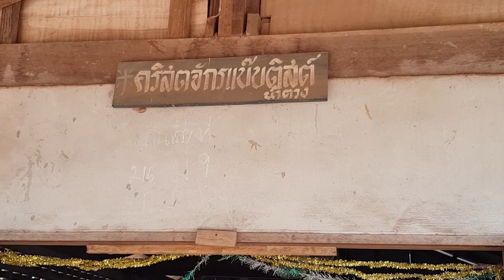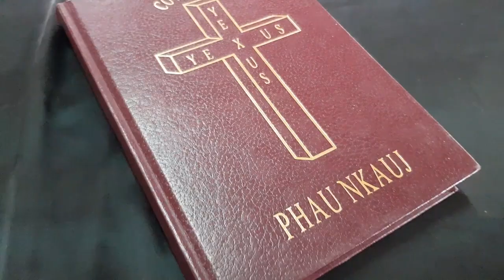คำพยาน อัศจรรย์ไฟพระวิญญาณ บ้านน้ำตวง จ น่าน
เกิดสิ่งมหัสจรรย์มากมายจากพระเจ้าในการเยี่ยมเยือนพี่น้องคริสเตียนในพื้นที่ห่างไกล ณ.บ้านน้ำตวง จังหวัดน่าน